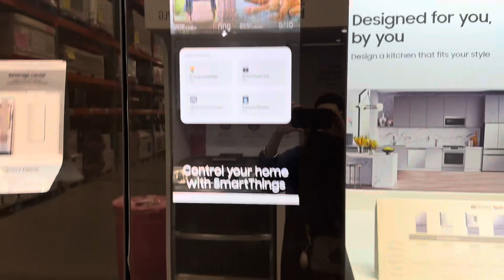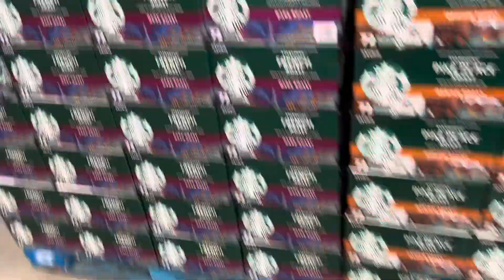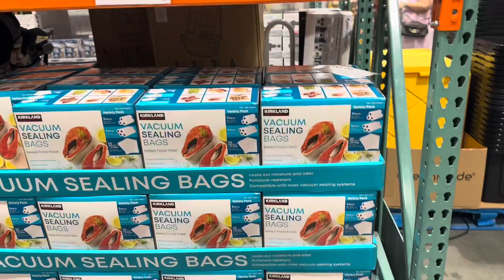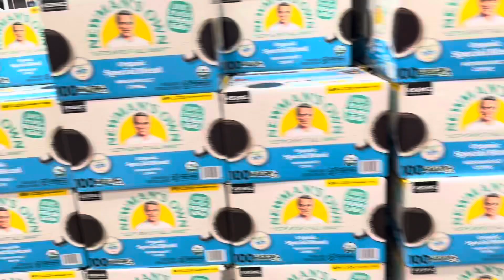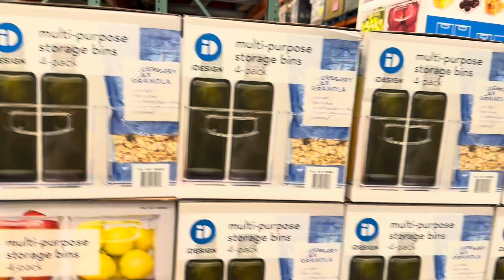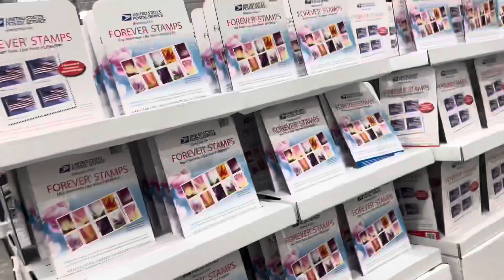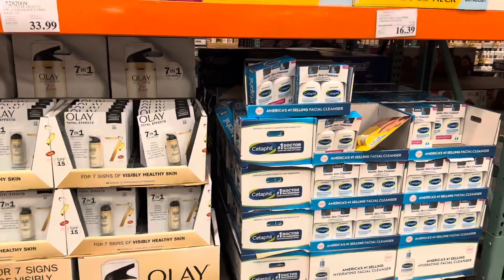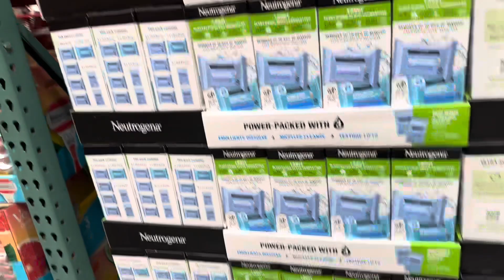Costco Shop N/me&haul |only 30 minutes to shop!?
Costco shopping
Costco amader shopping